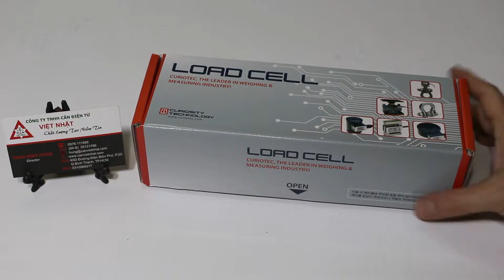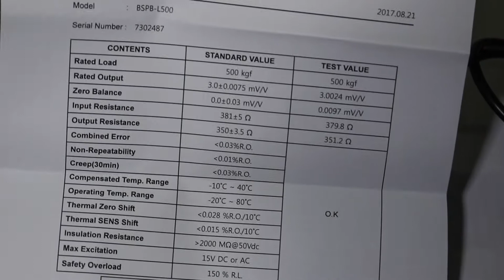Loadcell BSPB Curiotec Korea